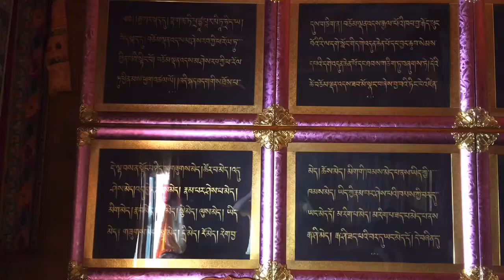6 August 2564 BE